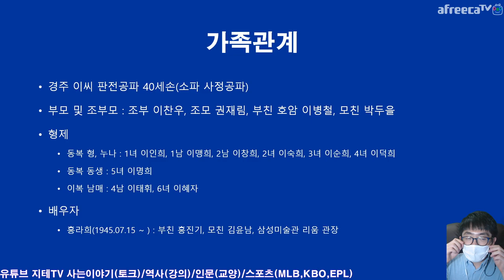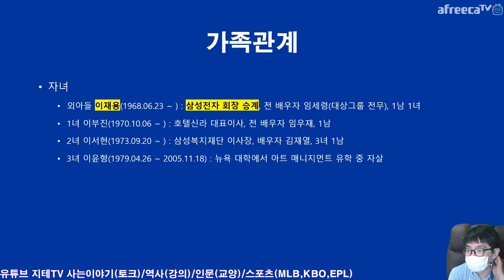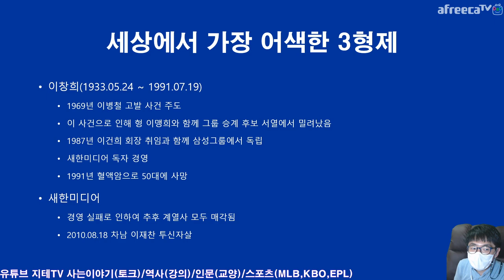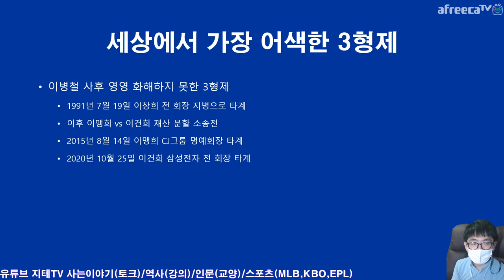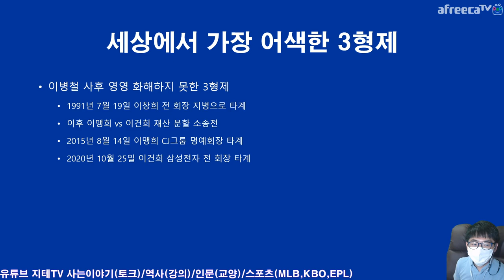세상에서 가장 어색한 👨‍👦‍👦 3형제 이야기 앞광고도 안 들어오는데 😨 대놓고 분석 Kun Hee Lee | 지테TV 사심 史心 역사 214화 3부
이 컨텐츠는 삼성과 이건희 전 삼성전자 회장에 관하여 중립적인 관점에서 다룬 컨텐츠로 악의는 없어요. 경제 부문 역사 컨텐츠는 이번에 거의 처음 다뤄보는 게 아닌가 싶네요.

※ 면도하다가 턱에 흉터가 생겨서 마스크 쓴 거니까 오해는 마세요.

챕터 Chapter
0:00:00 가족관계 Family
0:06:50 세상에서 가장 어색한 3형제 Kun Hee Bros.